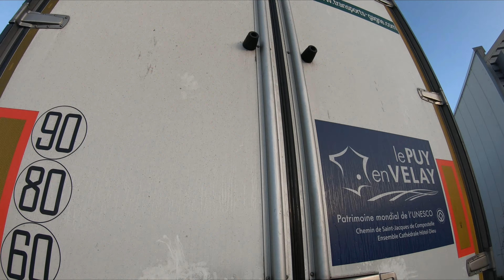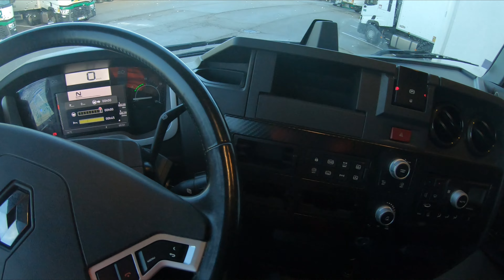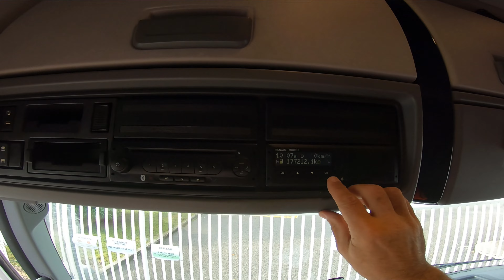transports Gagne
je teste les transports GAGNE:
accueil ,véhicules ,activité ,je vous dis tout .